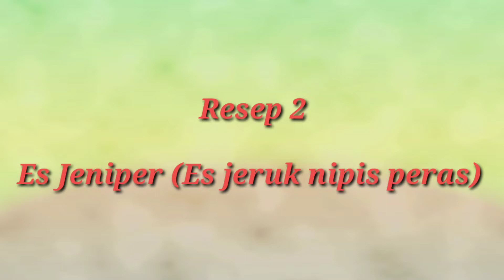3 RESEP IDE BISNIS MINUMAN KEKINIAN, MODAL KECIL UNTUK BESAR, IDE JUALAN VIRAL 2022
3 RESEP IDE BISNIS MINUMAN KEKINIAN, MODAL KECIL UNTUK BESAR, IDE JUALAN VIRAL 2022
ide bisnis viral 2022

resep minuman segar
cara membuat es jelly melon
cara membuat es jeruk nipis peras
cara membuat es prasmanan
resep jualan es kekinian
resep jualan modal kecil untung besar
resep minuman sederhana

untuk resep lengkap klik link di bawah ya.

Terima kasih bagi yang sudah mendukung channel ini semoga rezeki kalian melimpah ruah.. aamiin